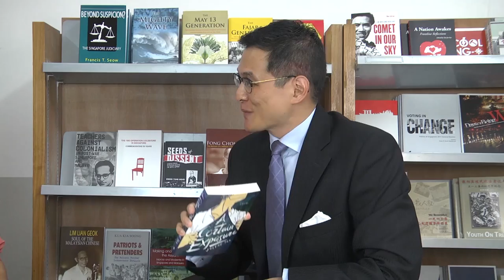TOC news tonight - Jolene Tan